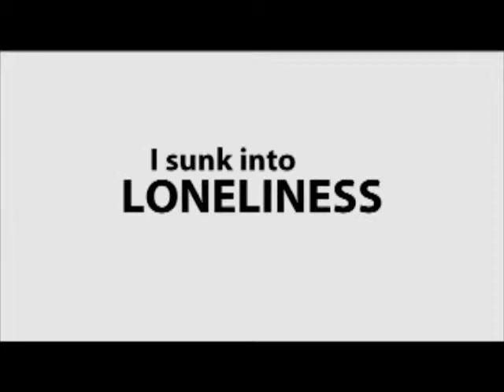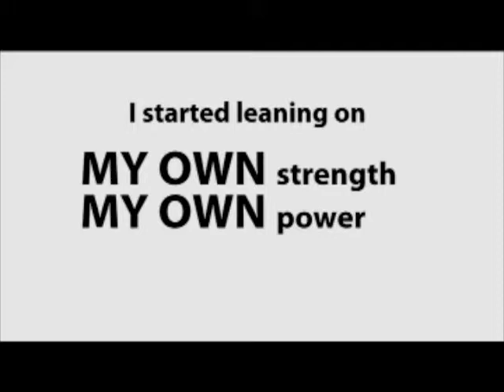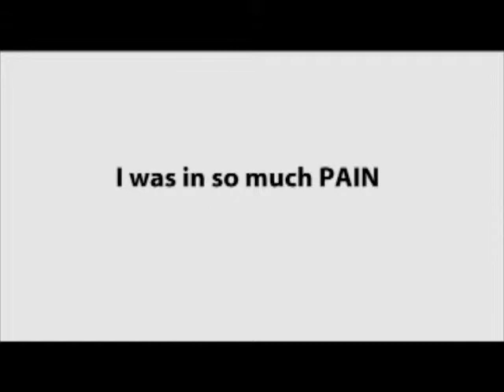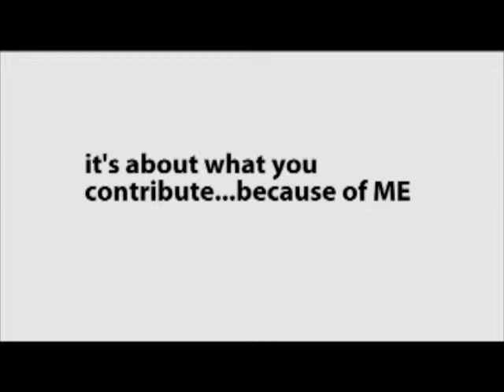Dana's Story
Shown at Sunset Presbyterian Church on October 19th, 2008.